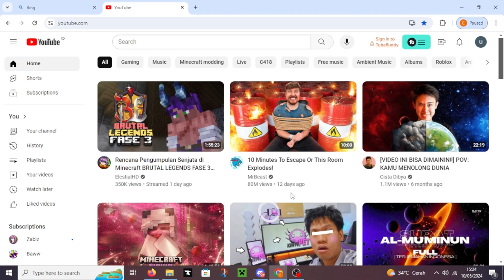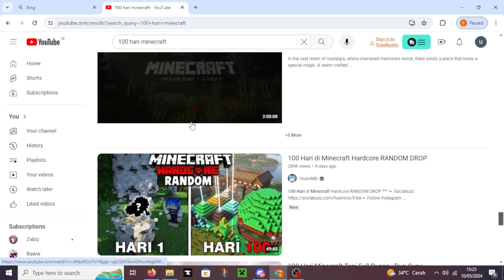Kalo aku nemu Suanglu, videonya selesai - Search 100 Hari Minecraft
Ini adalah video tentang  , kalo kalian suka video ini, jangan lupa dilike dan sekalian disubscribe ya!
IGN: Zabizz
Zabiz
Zabiz Minecraft
Minecraft Indonesia
Minecraft Indonesia 100 Hari
Minecraft, Tapi
Minecraft 100 Hari
100 Hari Di Minecraft
Brutal Legends